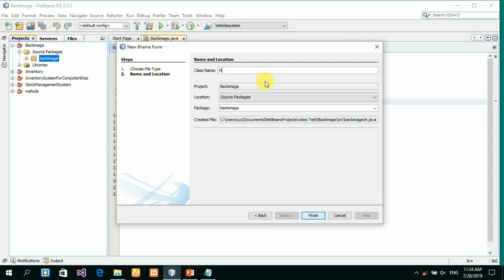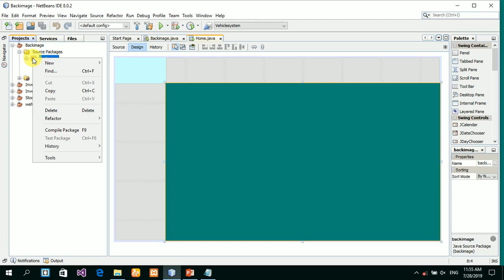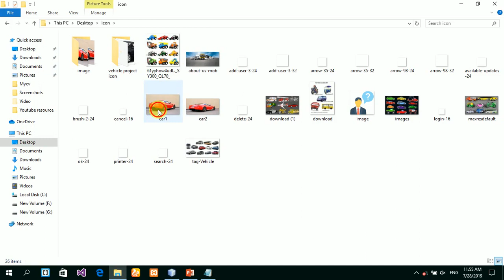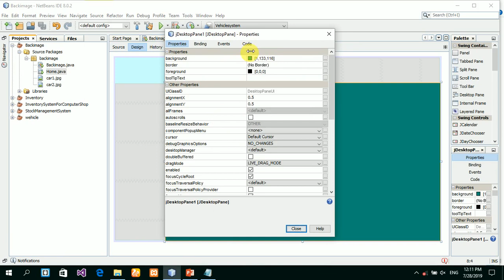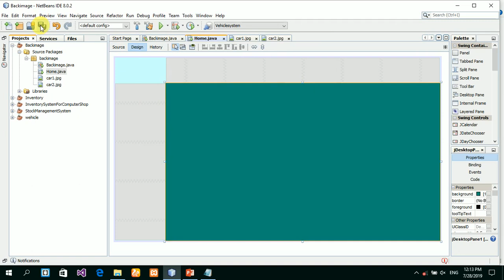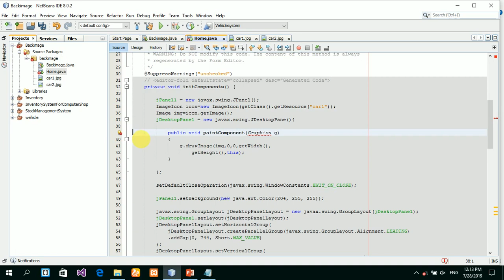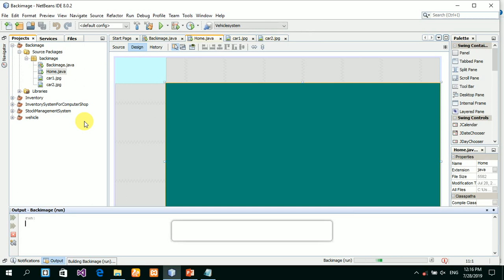how bind background image for desktop pane [java netbeans tutorials]